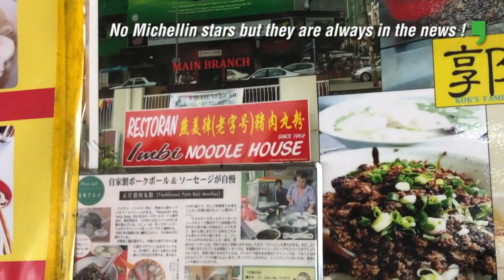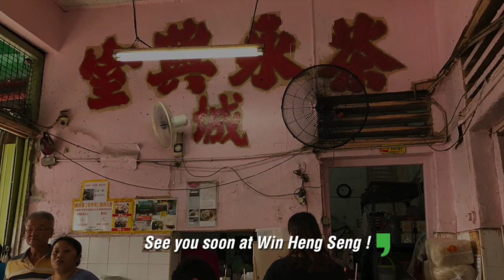Flash From The Past: Half Century Jalan Imbi ‘Hor Fun’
Jalan Imbi is one of KL's most laidback area with a long tradition of good food. Nowadays it is surrounded by high rise development and lots of tourists! However, Manaweblife went back to a bit of history and memories with the visit to an old favourite haunt called Win Heng Seng coffee shop at the corner of Jalan Imbi along a row of century-old shop lots.  This is probably the last remaining old-style kopitiam in this area of modern hotels and cafes. The shop features a 50 plus-year-old traditional ‘hor fun’ noodle stall run by  the  Kok family. The serving is simple yet deliciously traditional and tempting. Take a look at the video and it will bring back good memories. This stall starts business at 6:30 am till 2:30 pm and closes on Wednesdays. The video will tempt you to taste a local favourite that has withstood the test of time at Jalan Imbi.

See you soon at Win Heng Seng !

Address: 185, Jalan Imbi, Imbi, 55100 Kuala Lumpur, Wilayah Persekekutuan Kuala Lumpur.